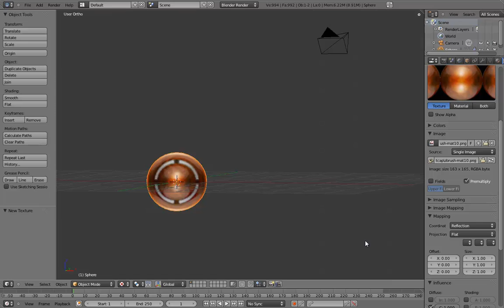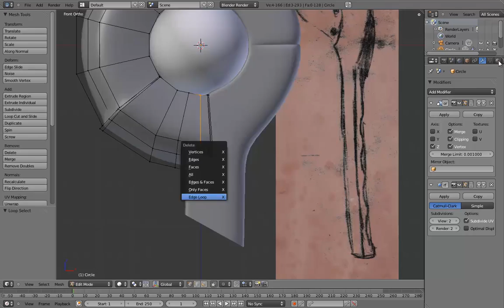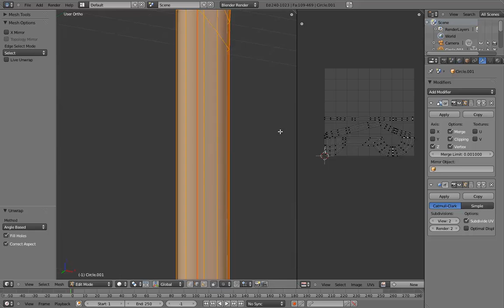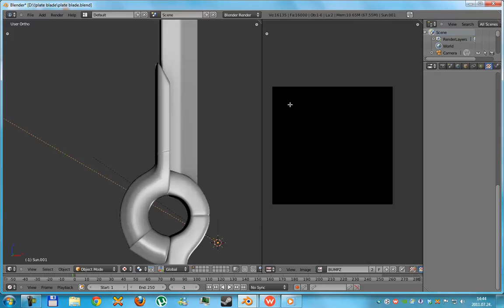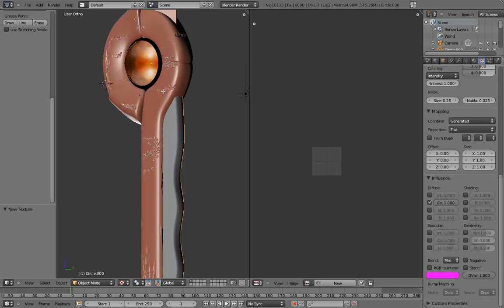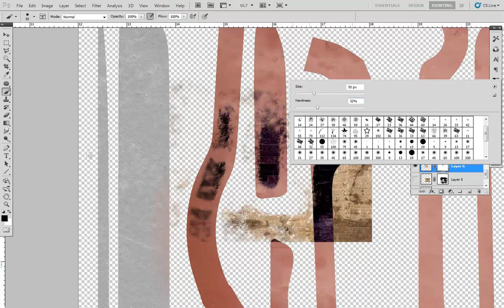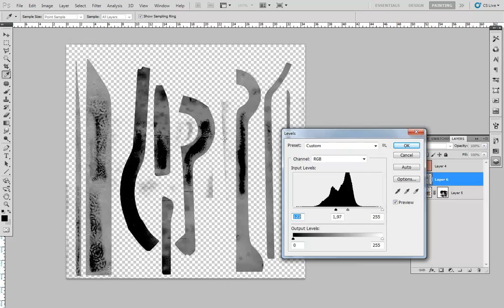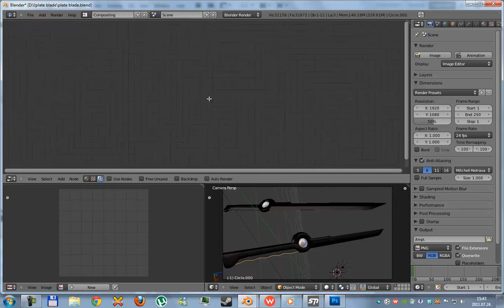Wasteland Plate Blade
A small personal project.